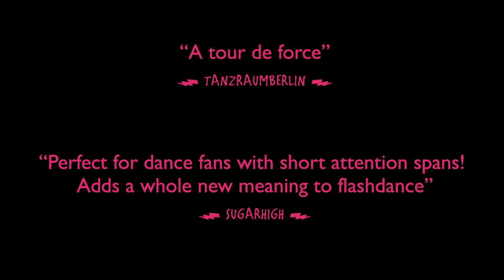Tanz Performance Serie #26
Easter time is LUCKY TRIMMER time! For its 26th edition, our beloved platform for short format performance is back with a basket full of premieres by award-winning international artists and homegrown talents. Out of over 550 applications, our manifold and weatherproof jury put together 8 dance and performance pieces that moved and inspired us forming an extravagant feature-length program. None of the pieces is longer than ten minutes and none is like the other. This time, our finest selection of dance delicatessen brings together intense encounters and bodies on the abyss of madness; norse mythological tales and interactively playful stop-motion narratives; grotesquely skilled vocalises, unclassifiable dances that reshape hip-hop language and a tango junkie that vibrates, fights wildly and restlessly pines for more. There is no better opening to the Easter festivities than this! Be LUCKY, be a TRIMMER!

Invited Artists // Liliana Barros, Compagnie Al-Fa, Gil Kerer & Korina Fraiman, Jule Flierl, B.Dance, Darragh McLoughlin, Ido Gidron, Leïla Ka

LUCKY TRIMMER
30 MARCH 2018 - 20:00 + Premiere party
31 MARCH 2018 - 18:00 & 21:00
SOPHIENSAELE, Sophienstr. 18, 10178 Berlin-Mitte